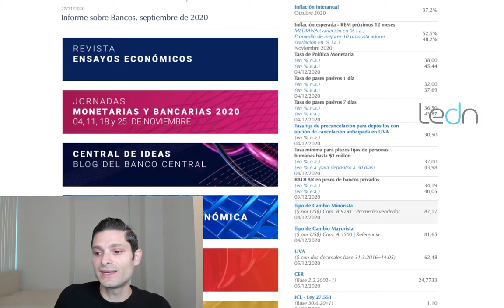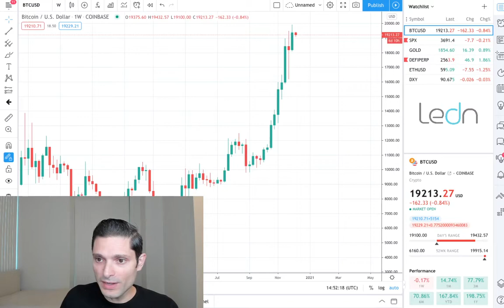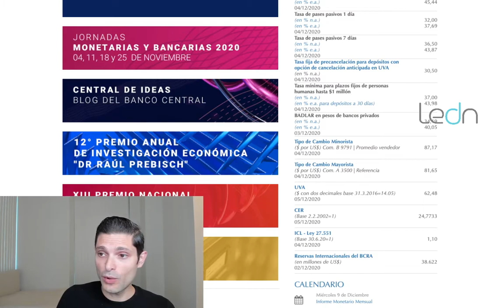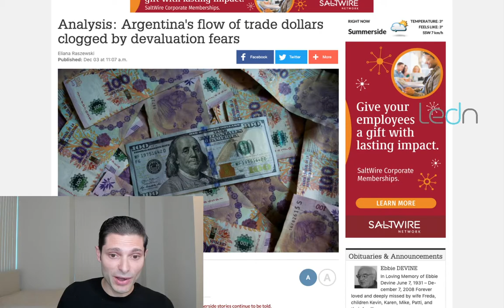Big data week ahead for the U.S. dollar. Using Bitcoin to spot when a CB is misrepresenting its FX.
Big week of Economic Data ahead for the U.S. dollar - how could it impact markets? How to use Bitcoin to spot when a Central Bank is misrepresenting data.  PayPal & Square are buying over 100% of all newly mined Bitcoin.

Not yet a Ledn client? Start earning 11.7% APY on your USDC and 6.5% APY on your Bitcoin today - click here to open your Ledn account!

The Bitcoin Economic Calendar:

Week of Monday December 7th to Sunday December 13th.

Market Commentary:

Bitcoin:  We started the week off with a bang taking us close to all-time highs and actually breaking them on Tuesday - however, that same day we went down fast to test the $18,000 levels. Those levels were met with heavy buying which lasted through the week. In some trading circles, the move that Bitcoin made from the $17k to $20k and now holding at around the mid $19k's is often referred to as  an "accumulation" pattern. Coincidentally, Michael Saylor announced on Friday at end-of-day that his company, Microstrategy had purchased an additional $50 M worth of Bitcoin at an average price of $19,427 per Bitcoin, bringing their treasury holdings to 40,824 Bitcoin. This represents 0.194% of Bitcoin's total supply. Some of these institutional investors seem to have the conviction of feverish hodlers, averaging in - undeterred by the price-action. Additionally, a recent report by Pantera states that, based on data from ItBit, it is estimated that PayPal is now buying roughly 70% of the total newly mined Bitcoin supply. Combined with Square, both are purchasing over 100% of the total new mined bitcoin. Miners are often painted as the "natural sellers" of Bitcoin - and with their supply being accounted for on the buy-side, this can put upward pressure on order books and drive price higher.
All of this added up to Bitcoin closing the week at $19,375 for the week, finishing up 6.45%. We have a huge week of economic data out of the U.S. - this drives the dollar, which is, in turn, what is currently driving the markets. We'll talk about what we can expect this week in our "What's ahead" section today.

S&P 500:  The dollar index fell by 1.19% this week, and the S&P index rose by 1.67%. The inverse relationship on these is so clear, that I thought it would be wise to show how dramatic it is on this chart. A picture sometimes can communicate more than 1,000 words. We wrote at length last issue about how the Fed is going to try to keep pushing the dollar lower. Investors see the falling dollar and are looking for places to shelter from inflation. Barring headwinds from end of year repositioning, we can expect investors to continue on this trend for the near future. We have a slew of economic data out of the U.S. this week, including inflation - markets will be looking to see if inflation remains low, which means the Fed needs to keep its foot on the gas. Last reading came in at 1.2%, and the Fed has vocally said they want to bring it to 2%+ in the near term.

The week ahead is loaded with U.S. economic data every day of the week. While some are more relevant than others - market participants will be zeroing in to all of them for clues. On Monday we get Consumer Credit, on Tuesday we get Productivity & Unit Labour costs, on Wednesday we get Job Openings and Wholesale Inventories, Thursday is a huge day with Jobless Claims, Consumer Price Indexes (inflation reading), and the Federal Budget - then on Friday we close the week with the U.S. Consumer Sentiment reading. As we've mentioned here at length, the U.S. dollar is driving most markets - and the data coming out this week will be what the Fed is looking at to plan its next steps. Investors will be looking for signs that the Fed needs to keep its foot on the gas (low rates, aggressive lending plans) - which would equate to an inflation reading that is moderate. As a refresher, October inflation came in at 1.2%, and the Fed wants to get it over 2% - that's a LONG way to go.

On the Bitcoin and Crypto world - we had a lot of debate last week around the "Stable Act" - a proposed bill that would require stablecoin operators to register with bank charters - this seems unrelated to the regulation Brian Armstrong had eluded to in his Twitter thread 2 weeks ago. Although the new bill is in the early stages, we have seen a lot of activity out of the U.S. trying to regulate the space. We will continue to monitor any developments and discuss potential implications in the coming issues. As always, we'll keep you posted on any relevant news throughout the week from our Twitter account @hodlwithLedn.